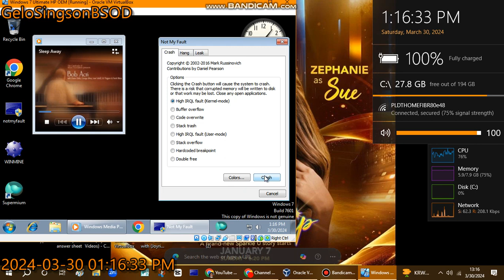Sleep Away has BSOD VM (Windows 7 Ultimate HP OEM)